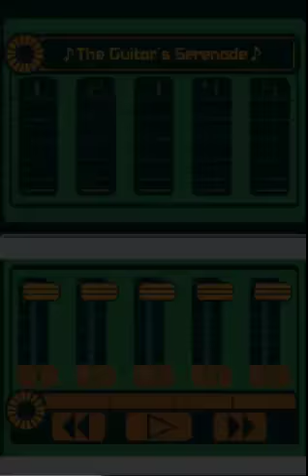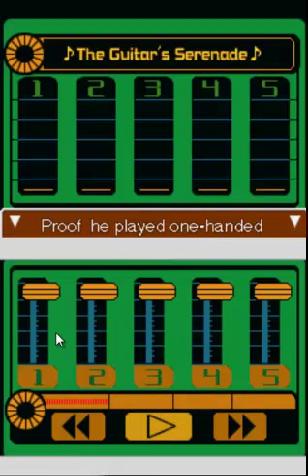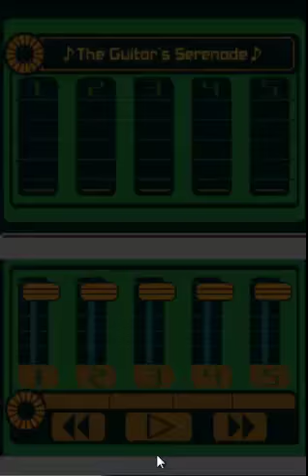Let's Play Apollo Justice: Ace Attorney - Part 48: Odd Performance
We really gotta use our hearing for this case.